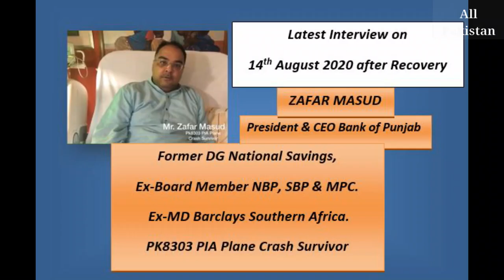Zafar Masud 14th Aug 2020 | Latest Interview after Recovery | President & CEO Bank of Punjab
# PK8303PIAPlaneCrashSurvivor
# PK8303PIAPlaneCrash